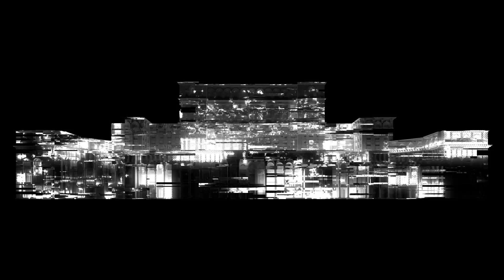Los Romeras & OTUCINEMA from Spain - teaser iMapp Bucharest 2018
iMapp Bucharest - international videomapping competition
22nd of September 2018 // Constituției Square
Free Entry